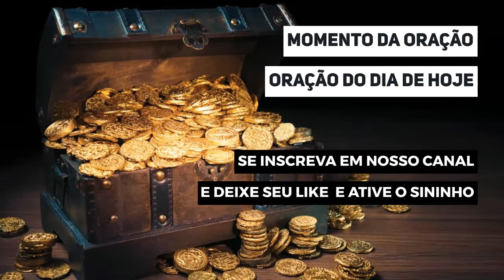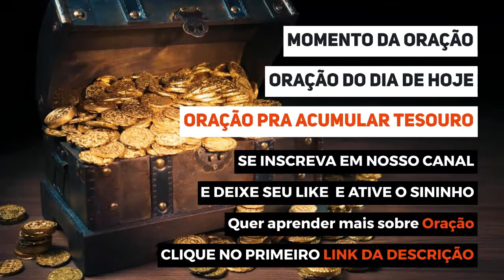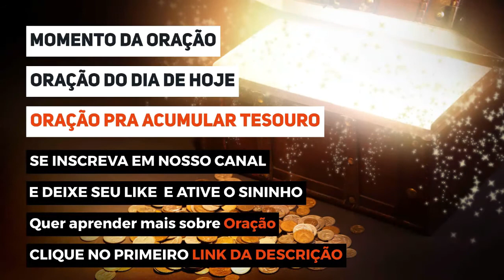ORAÇÃO DO DIA DE HOJE - Oração pra acumular tesouro - ORAÇÃO DO DIA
ESTÁ AQUI ABAIXO 👇👇👇
ESTÁ AQUI ABAIXO 👇👇👇
👆👆👆👆👆👆👆 🔴MAIS UMA BELA ORAÇÃO DE HOJE!!!

antes de irmos para oração do dia de hoje , peço que já deixe seu like e também se inscreva em nosso canal e ative o sininho para receber nossas orações todos dias.

ORAÇÃO DO DIA - Oração pra acumular tesouro   - Vamos Orar

Oração do dia de hoje - Oração pra acumular tesouro

Oração pra acumular tesouro

A Ti Senhor toda honra,glória e todo louvor!

Bom dia Espírito Santo de Deus!

Não queremos amar as coisas deste mundo, nem acumular tesouros aqui na terra,

onde a traça e a ferrugem destroem e os ladrões arrombam e furtam.

Ajuda-nos Papai a acumular tesouros no céu, onde a traça e a ferrugem não destroem,

nem os ladrões arrombam nem furtam. Onde estiver nosso tesouro,

aí também estará nosso  coração.

Que nossos corações estejam totalmente ligados em Ti, Papai.

É o que peço e agradeço em nome do Seu amado filho Jesus Cristo, que também é nosso Senhor e Salvador.